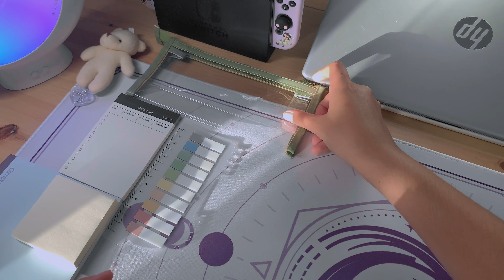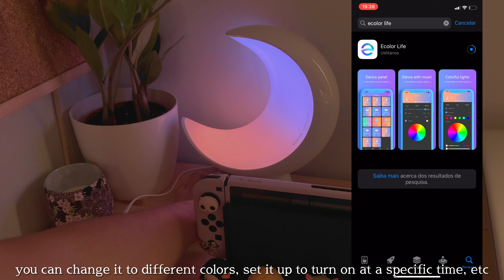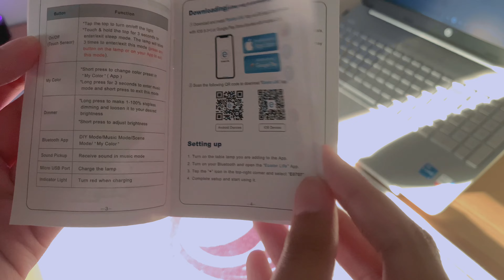back to school haul 📎 // stationery pal, amazon, aliexpress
hello again!
college is starting and i need some motivation to study so i bought some cute stuff :) i haven’t done that in a while now, so i’m really happy. it’s the first time i’ve ever ordered something from stationery pal and i’m loving everything so far, will definitely buy more stuff from there.

(english is not my first language, so i might not write some things 100% correctly)

this store sells products related to the nintendo switch, from cases to thumb grips, controllers, and other accessories!

➝ get 10% off your entire order at cololight, a store that sells light panels perfect for your gaming room or really any other type of room! you can use the or my discount code COLOLIGHT-MARIAOLIV

WABI SABI- snowfall

0:00 preview/intro
0:17 stationery pal unboxing
4:58 swatches
5:50 old supplies
7:28 aliexpress unboxing
9:08 moon lamp unboxing
11:39 outro

aliexpress
➝ laptop bag in grey
amazon

𝙘 𝙝 𝙚 𝙘 𝙠  𝙢 𝙮  𝙨 𝙤 𝙘 𝙞 𝙖 𝙡 𝙨

stationery pal unboxing, stationery pal haul, desk decor, ecolor moon lamp, school supplies, back to school, college supplies, aesthetic haul, cute supplies, college essentials, school essentials, stationery review, aliexpress haul, amazon finds, asmr, aesthetic, asmr unboxing, chill haul